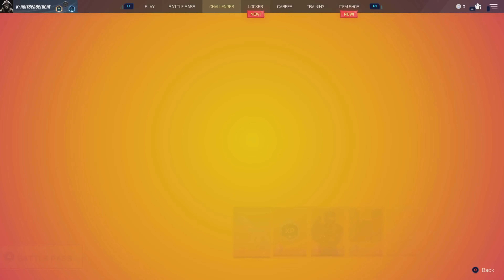Splitting The Competition in half in SplitGate!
SplitGate is a FPS that has a cool mechanic to i, but the down side is I suck at FPS Games.Happy Tuesday my SeaSerpents!